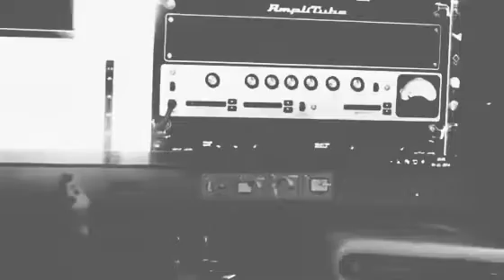O Come All Ye Faithful/O Holy Night-Trans-Siberian Orchestra Cover.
O Come All Ye Faithful/O Holy Night-Trans-Siberian Orchestra Cover.O holy night cover.Chrismas songs.Mizo krismas hla.